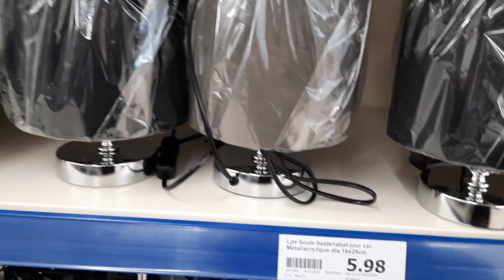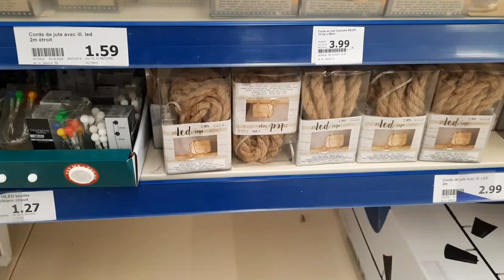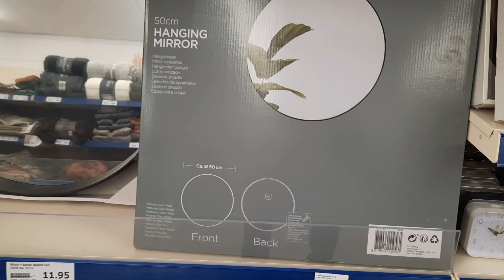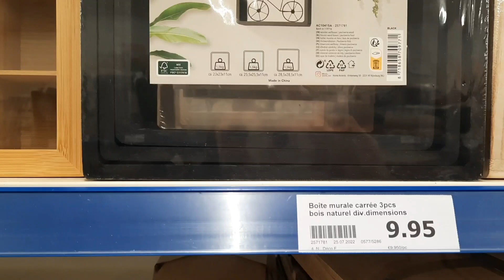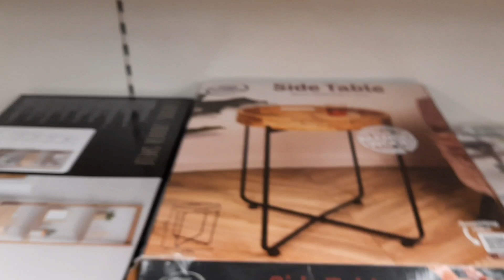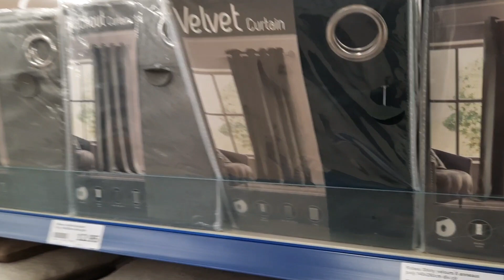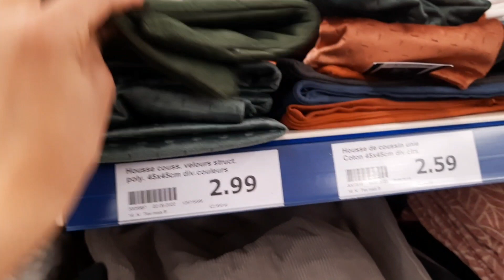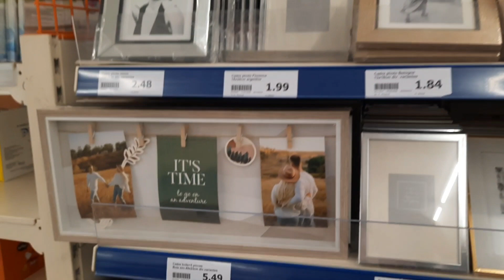Arrivage ACTION Belgique coin décoration octobre 2022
ACTION DECORATION